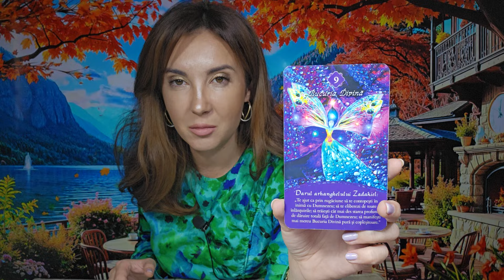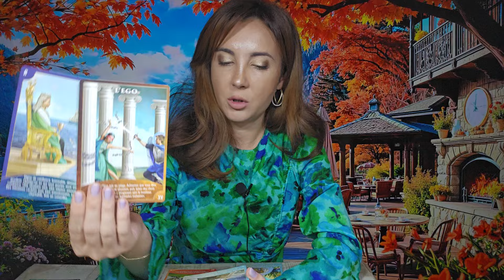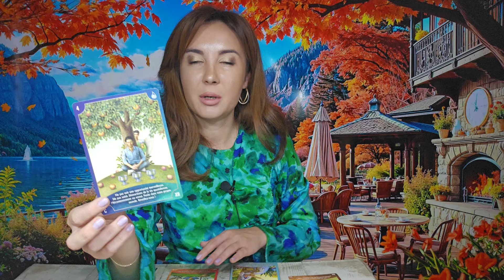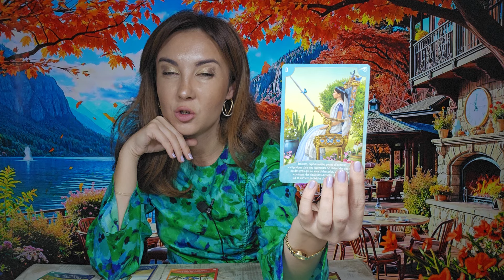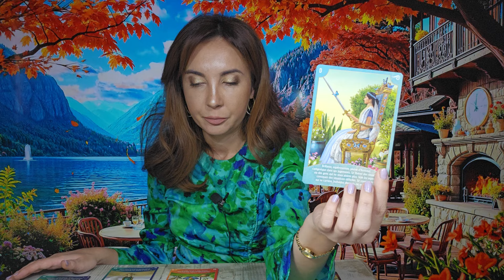𝗕𝗘𝗥𝗕𝗘𝗖 ♈️ 𝗔𝗜 𝗢 𝗦𝗧𝗘𝗔 𝗡𝗢𝗥𝗢𝗖𝗢𝗔𝗦𝗔̆, 𝗧𝗘 𝗘𝗟𝗜𝗕𝗘𝗥𝗘𝗭𝗜! 𝟳-𝟭𝟯 𝗢𝗖𝗧𝗢𝗠𝗕𝗥𝗜𝗘 𝟮𝟬𝟮𝟰